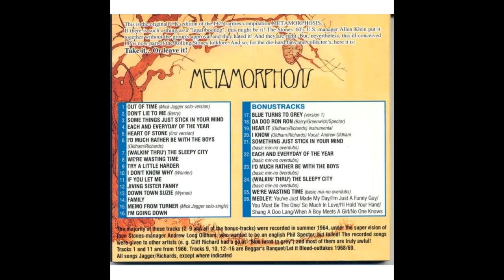HEART OF STONE (ALTERNATE VERSION) ROLLING STONES DES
Released on The Stone's 1975 "Metamorphosis."  Different version with a country flavor.  It proceeded "Country Honk" a Countryfied "Honky Tonk Woman."  Mono To Stereo Mix.